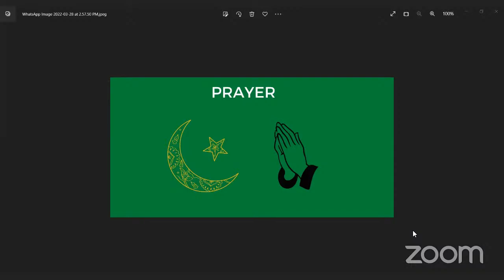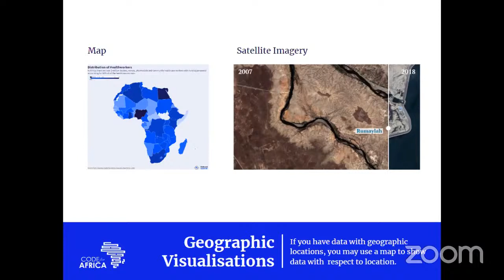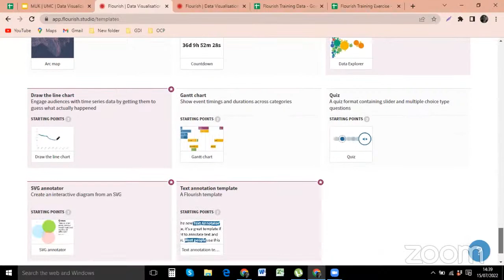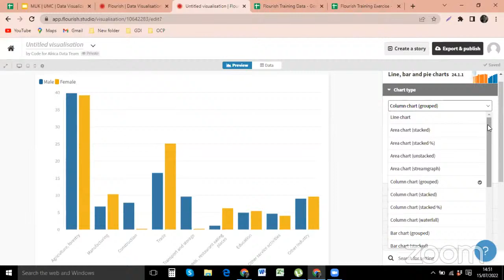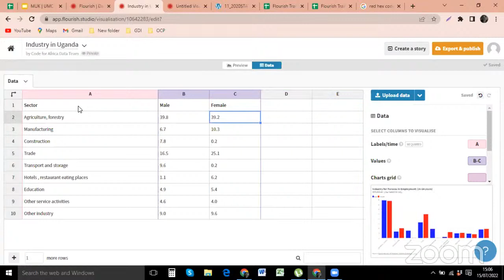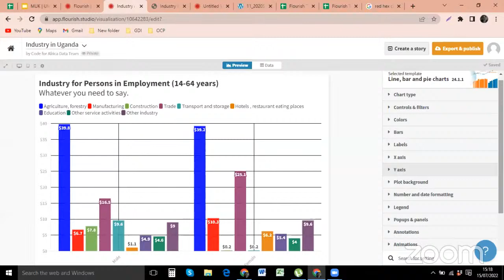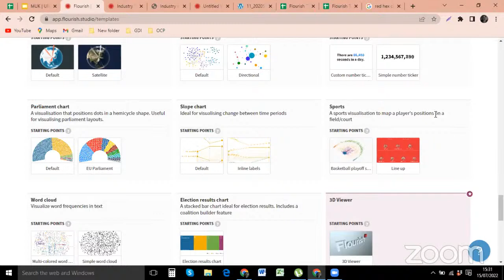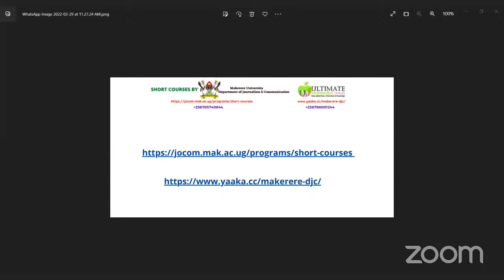How to easily visualize data using Flourish by Emma Laura Kisa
This is an online session that guides how you can practically visualize data with an online tool- Flourish.